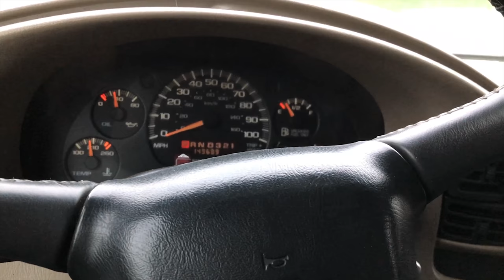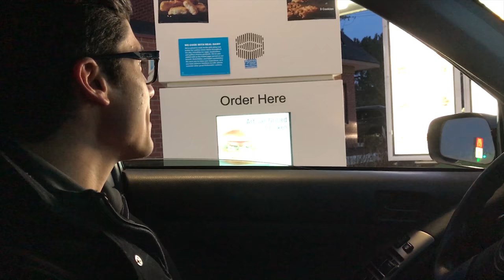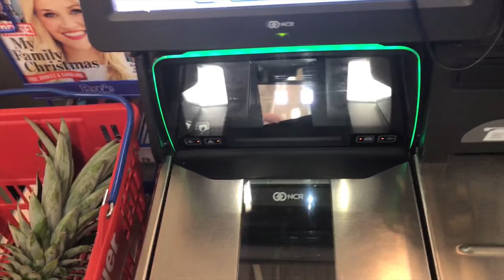1000 Degree Knife Vs Golf Ball!!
Today we decided to try some 1000 degree knife experiments and see if it actually works! We get some really good results!

We apologize about the lack of videos and will get on a upload schedule after holidays.